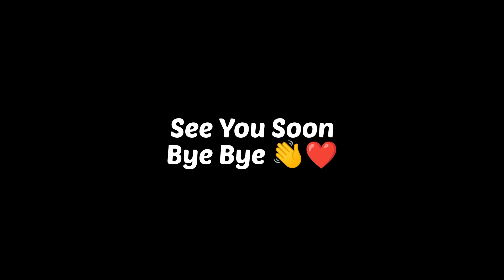Jo Khaega Wo Mar Jaega 🔥😬 / Jeh Rila Phal 😱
Navy_Vlogger
Navy
Vlogger
blogger
vlogs
Indian_Vlogger